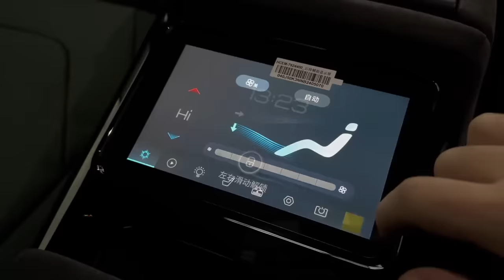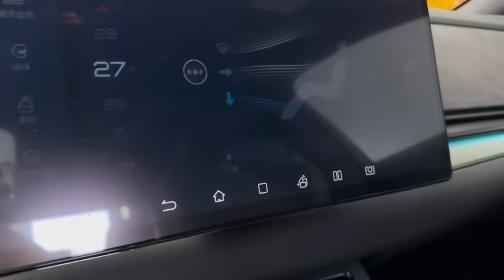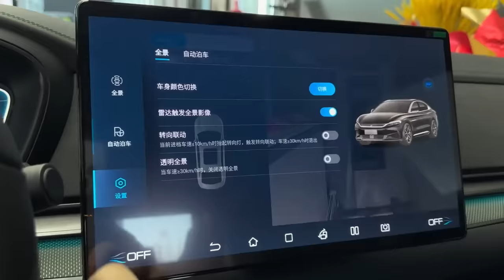New BYD Han EV in-depth Walkaround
1 just 1-minute car video😉

The new BYD Han EV has been unveiled with a revamped 'Dragon Face' exterior design. It boasts a dual motor powertrain that delivers 517 HP (380 kW) of torque and can reach a maximum speed of 185 km/h. The car can go from 0-100 km/h in just 3.9 seconds and is equipped with an all-wheel drive system. The engine is a Permanent Magnet Synchronous Motor.

The battery and charge system includes an 85.4 kWh battery, which provides a range of 521 km (323 miles). The car is equipped with a DC charge rate of 150 kW and an AC charge rate of 11 kW. With DC charging, it takes 30 minutes to fully charge the battery, while AC charging takes 8.5 hours. On average, the car consumes 14 kWh per 100 km and has an average MPGe of 0.

The BYD Han EV is a substantial vehicle, with a weight of 2250 kg, a length of 4995 mm, a width of 1910 mm, and a height of 1495 mm. The luggage volume is 410 liters, providing ample space for storing items.